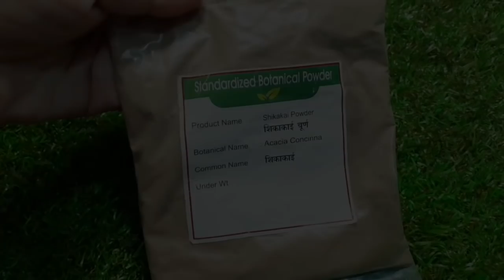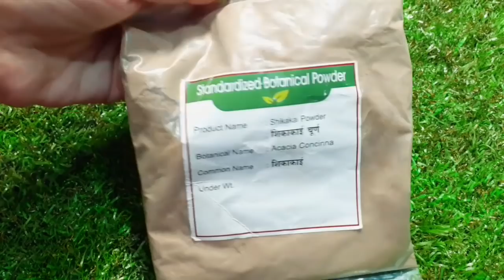एक चम्मच इस चीज की बालों में ऐसा जादू करेगी कि हैरान रह जाओगे, Grow Hair Fast/बाल लंबे करने का तरीका